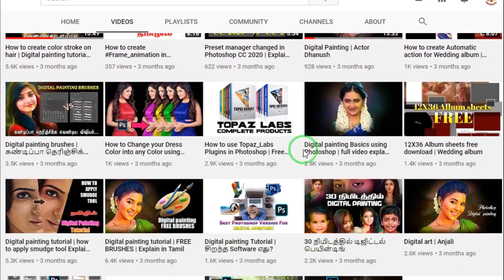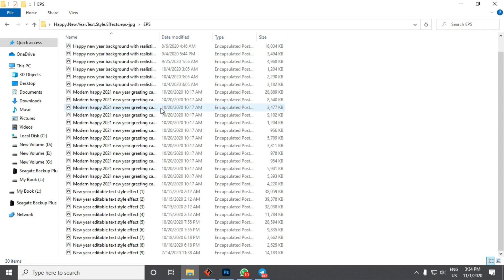Happy New Year Text Style Effects eps and jpg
►Hello Friends, In this video we have provided "Happy New Year Text Style Effects eps and jpg".

Winarare, whatsapp, telegram and other software are available in our telegram channel

#2021 # HappyNewYer